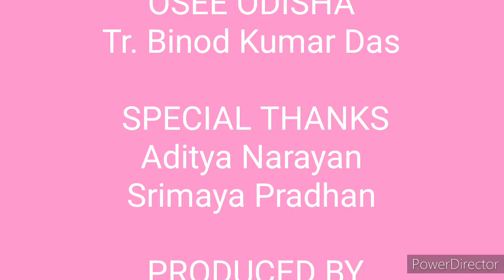Class 9 geometry chapter 5(a)part-5| odia Medium clas 9 geometry chapter 5| ନବମ ଶ୍ରେଣୀ ଜ୍ୟାମିତି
class 9 mensuration Exercise-5(a) Part-5
ନବମ ଶ୍ରେଣୀ ପରିମିତି ଅନୁଶୀଳନୀ-5(a)

osee Odisha